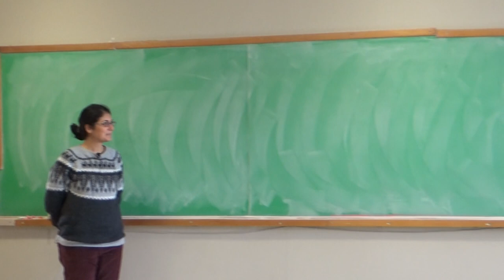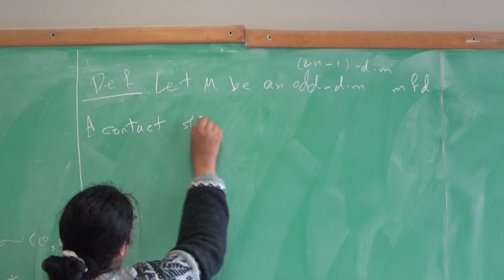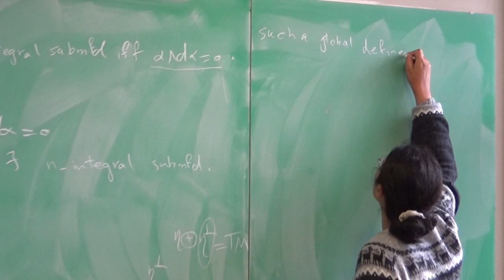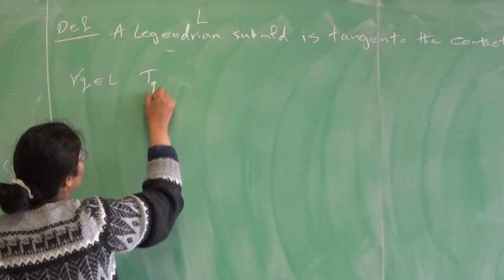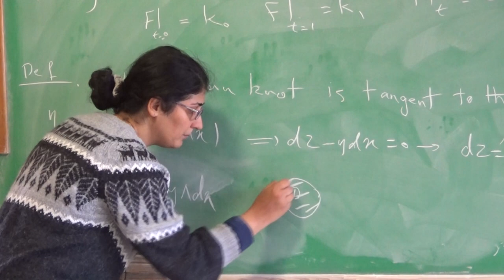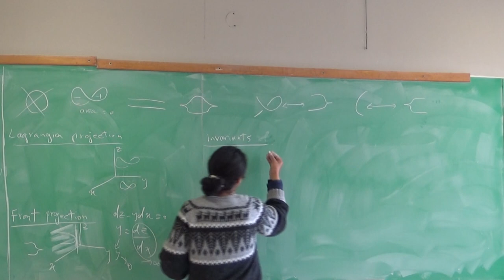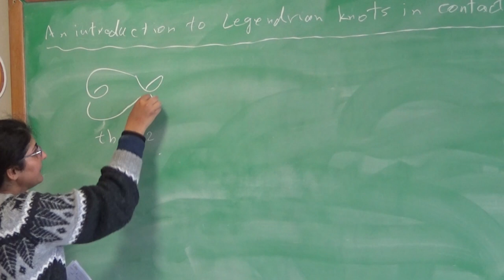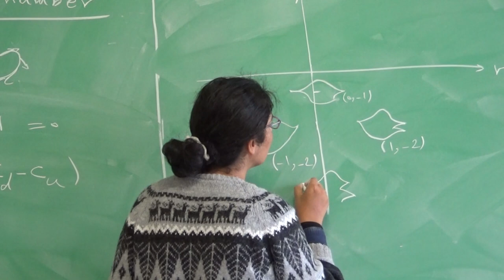Anahita Eslami Rad (UNC): "An introduction to Legendrian knots in contact 3--manifolds"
Seminario de Geometría Diferencial de FaMAF
Anahita Eslami Rad (UNC)
Facultad de Matemática, Astronomía y Física (FaMAF)
Córdoba, Argentina